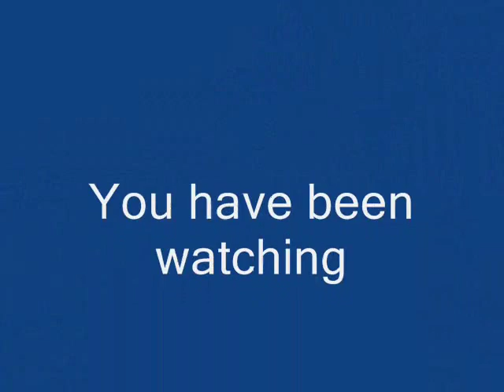Parshat Kedoshim - "Torah Lights" 5771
"V'ahavta l'reacha kamocha: Like Yourself" -- Rabbi Shlomo Riskin's Insights into Parshat Kedoshim